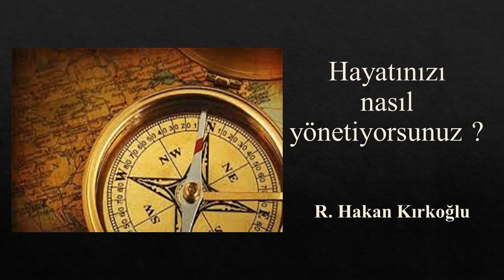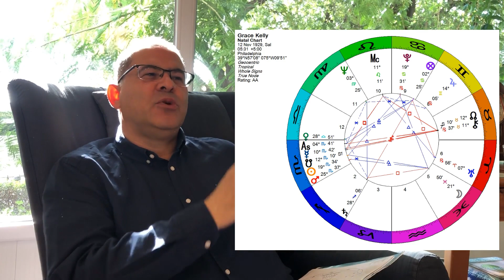Hayatınızı nasıl yönetiyorsunuz ? - R. Hakan Kırkoğlu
Bu videoda harita yorumunda sizlere gemi metaforu üzerinden giderek, hayatımızın yönünü ve belirli imkanları anlatan koşulları anlattım. Yükselen burcun yöneticisi, rota subayı ve şans noktasının yöneticisi hayatımız hakkında neler gösteriyor ? Örneklerle anlattım.